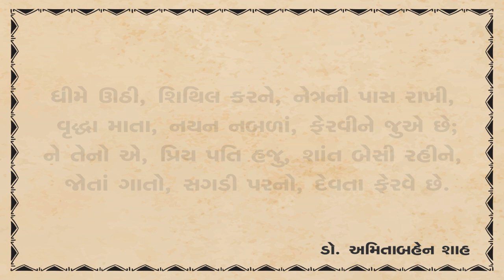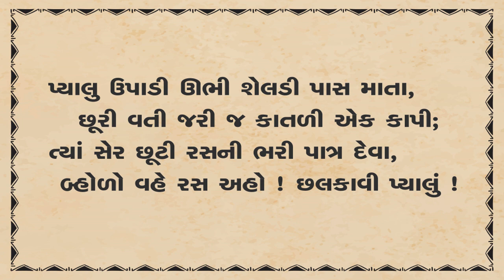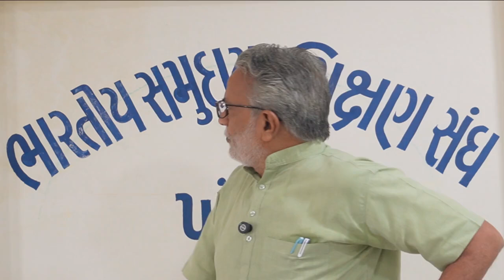"આપણી કવિતા આપણા માટે" - મણકો, ૧૩ કવિ કલાપીની રચના 'ગ્રામમાતા'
- આ શૃંખલાની પ્રથમ ઋતુમાં અમે ગુજરાતી ભાષાની ચૂંટેલી ૨૫ કવિતાઓ સહુ સમક્ષ સાદી ભાષામાં રજૂ કરવાનાં છીએ. આપણા સમાજના દરેક વર્ગને કવિતામાં રસ પડે તેમજ તેની યોગ્ય સમજણ ઉભી થાય તે હેતુથી આ ઉપક્રમ અમે ગોઠવ્યો છે. દર અઠવાડિયે પ્રસિધ્ધ થનારા એપિસોડમાં મોટાભાગે એક કવિતાની સમજણ અપાશે. જે-તે કવિતાના સ્મૃતિમાં રહે તેવી સરળ રીતે ગવાયેલા ગાન સાથે પ્રત્યેક એપીસોડની શરૂઆત થશે અને ત્યારબાદ તે કવિતા અંગેની સમજ વિષય નિષ્ણાત દ્વારા અપાશે.